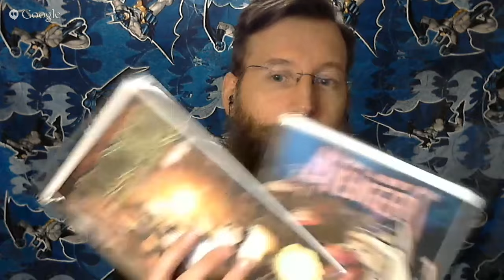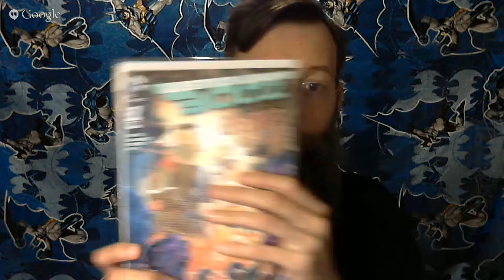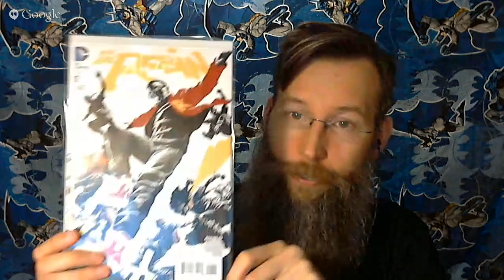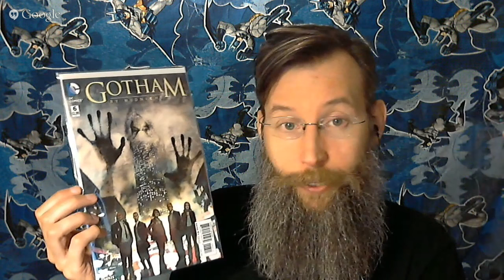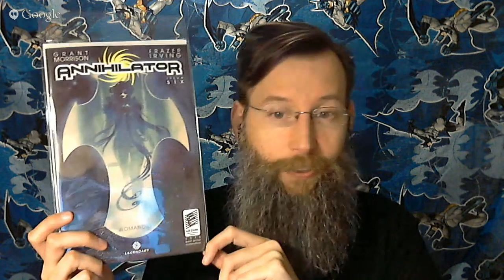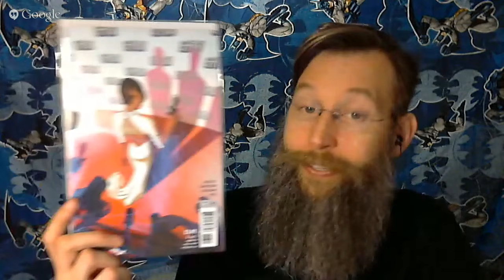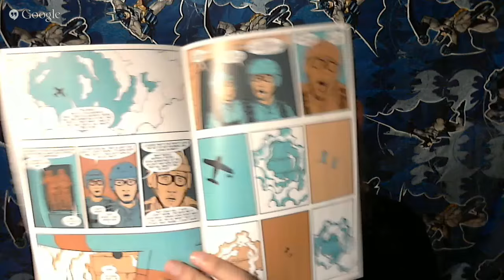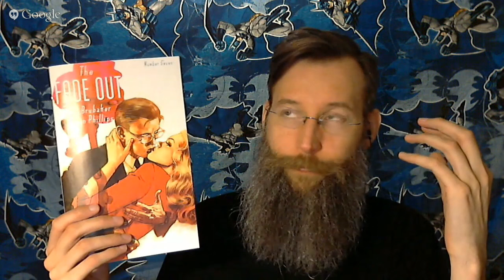Comic Book Round Table: Dance Remix Edition